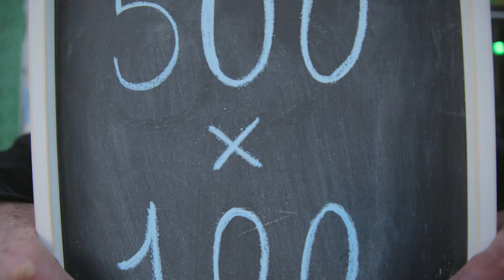SOSTENIMIENTO COLECTIVO CASONERO -500X100-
¡¡¡La Casona de Humahuaca necesita tu ayuda!!!
Sumate al sostenimiento colectivo, el "500X100” - La idea es que 500 personas que aporten 100$ (o el valor que uds. puedan) de manera sostenida y continuada durante 1 año.

La Comarca de Humahuaca está convulsionada, nuestros cimientos se están moviendo por esta gran crisis. Las viejas formas de sostenimiento económico ya no alcanzan y es necesario repensar nuestro proyecto y nuestra comunidad casonera.

Para que nuestra querida casona siga latiendo y aportando cultura viva comunitaria en el pleno corazón de nuestra ciudad de buenos aires, Argentina.

Se agradece multiplicar y difundir este mensaje!